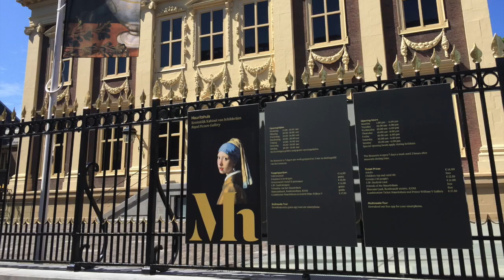Mauritshuis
The Mauritshuis (English: Maurice House) is an art museum in The Hague, Netherlands. The museum houses the Royal Cabinet of Paintings which consists of 841 objects, mostly Dutch Golden Age paintings. The collections contains works by Johannes Vermeer, Rembrandt van Rijn, Jan Steen, Paulus Potter, Frans Hals, Jacob van Ruisdael, Hans Holbein the Younger, and others. Originally, the 17th century building was the residence of count John Maurice of Nassau. It is now the property of the government of the Netherlands and is listed in the top 100 Dutch heritage sites.